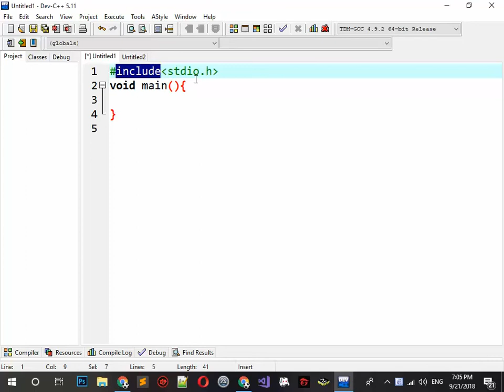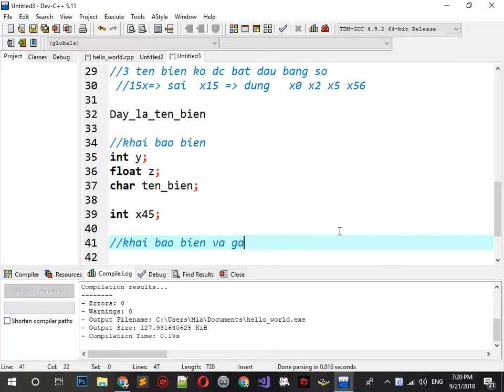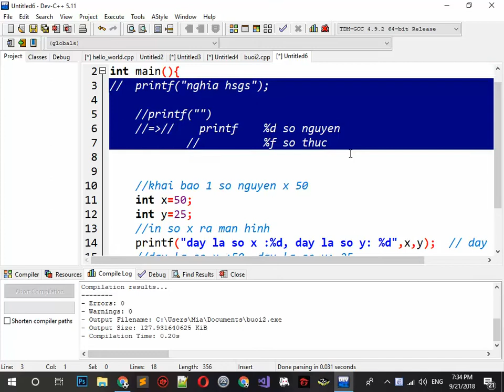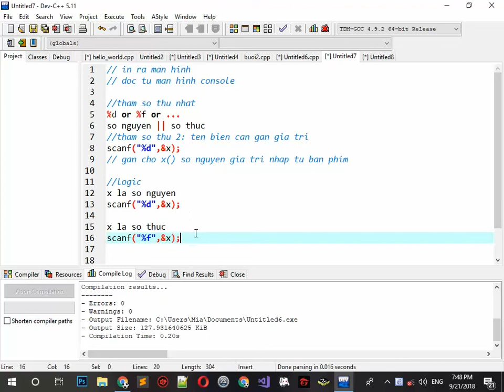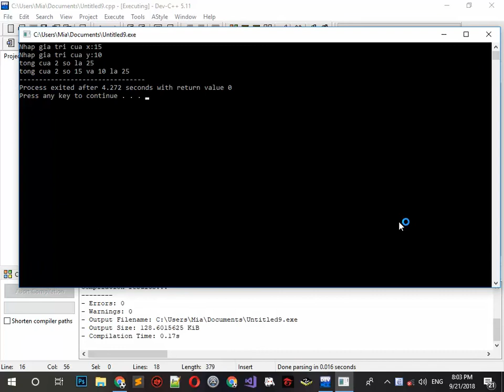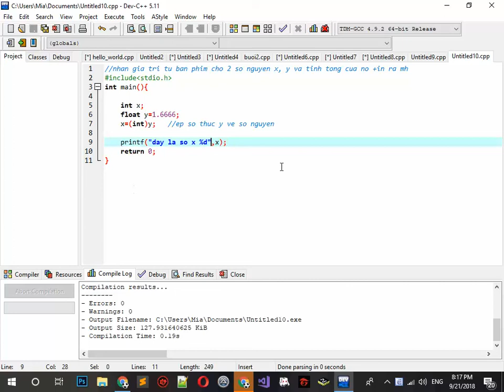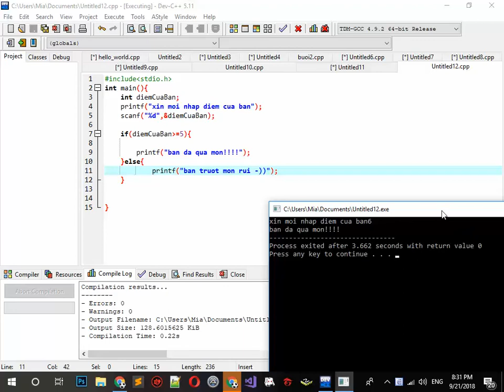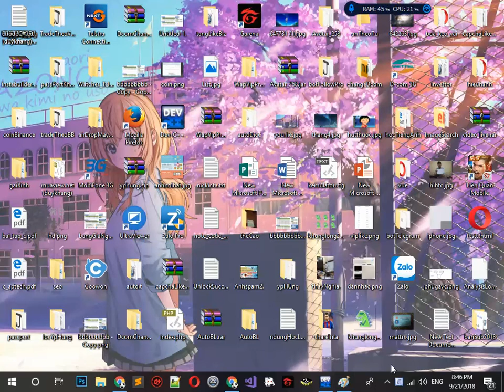Lập trình C buổi 1 + buổi 2 - Fly edu - Lớp tối thứ 6